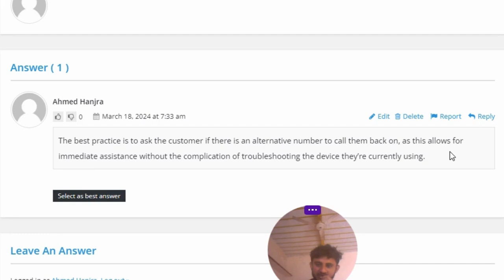a customer calls in and asks yoi to help troubleshoot his mobile phone,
A customer calls in and asks you to help troubleshoot his mobile phone, but he is using the phone that needs troubleshooting. Which of the following is the BEST thing to say to him? "I’d be happy to help you now, but I’ll need you to call me back using a different phone. My direct extension is ." "Unfortunately, you called in using the same phone you want me to troubleshoot. Is there another number I can use to call you back right away?" "I’d be happy to help you now, but we will need to speak on a different phone. Please call me back at . My direct extension is ." "I’d be happy to help you now, but we will need to speak on a different phone. Is there a number I can use to call you back right away?"